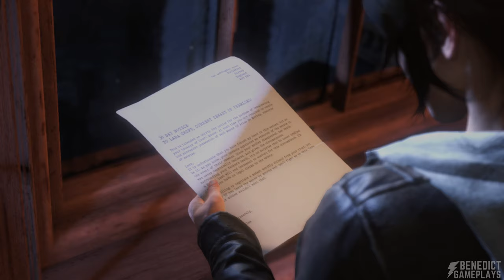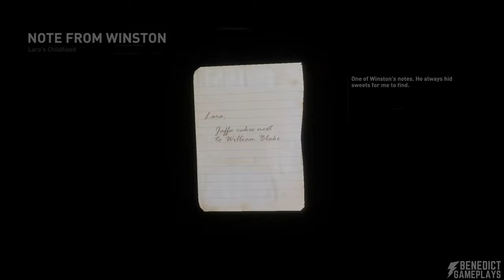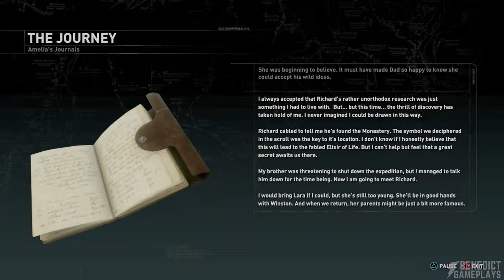RISE OF THE TOMB RAIDER: BLOOD TIES DLC - Full Game Walkthrough (PS5 4K 60FPS)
With trees working their way into the side of the house and the roof caving in, Lara's childhood home desperately needs repair. She finds her father's safe and searches the manor for its combination, hoping to find his will and thus prove her ownership.

This gameplay is on PlayStation 5, recorded in 4K 60FPS and include the full game.